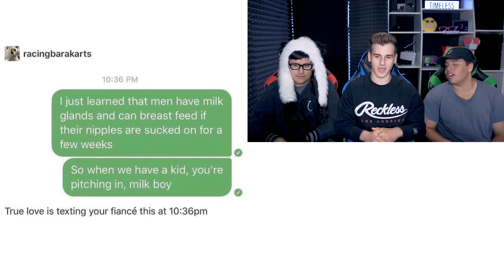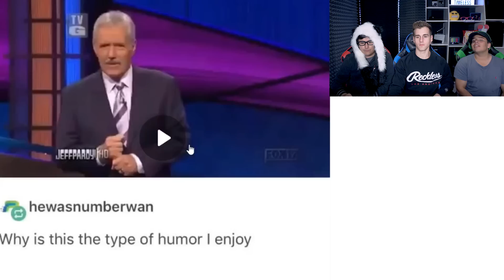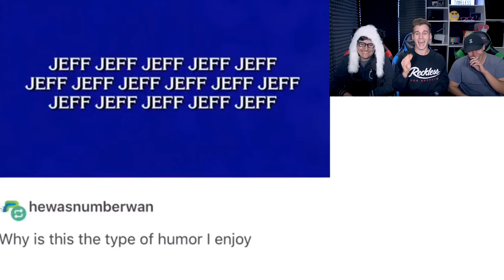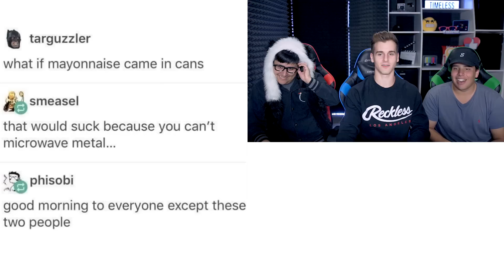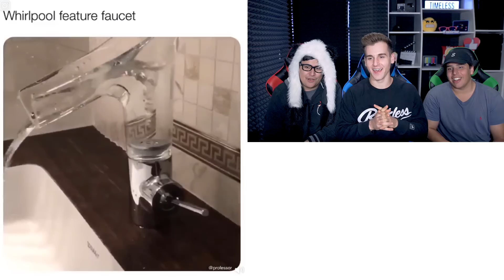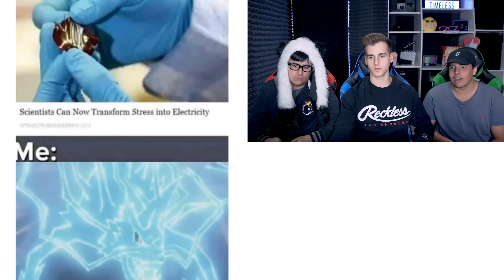Try Not To Laugh Challenge (Bad Jokes Edition)